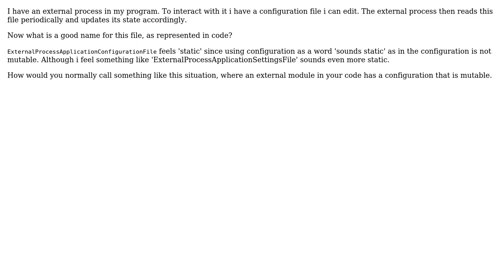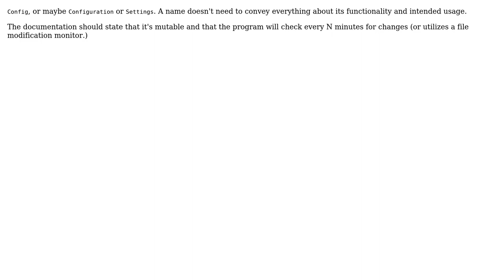Software Engineering: What do i call a 'Mutable configuration'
With thanks & praise to God, and with thanks to the many people who have made this project possible! | Content (except music & images) licensed under CC BY-SA | Music | Images & others | With thanks to user sommmen user Hans-Martin Mosner and the Stack Exchange Network Trademarks are property of their respective owners. You are responsible for your own actions.